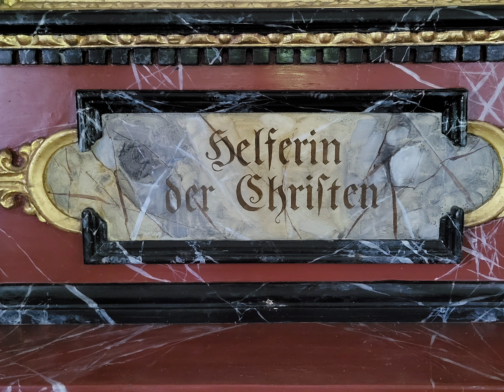kapelle Mariahilf Höllstrasse 9, 4629 Fulenbach schweiz mit Musik Titel I Want Your Soul